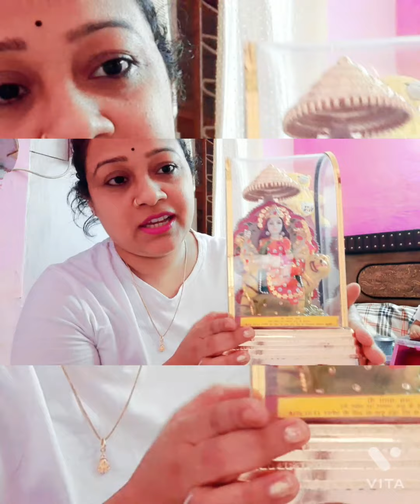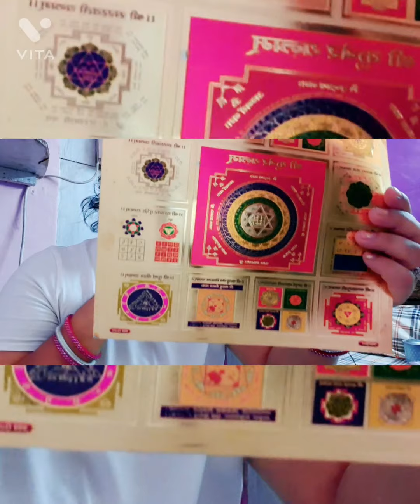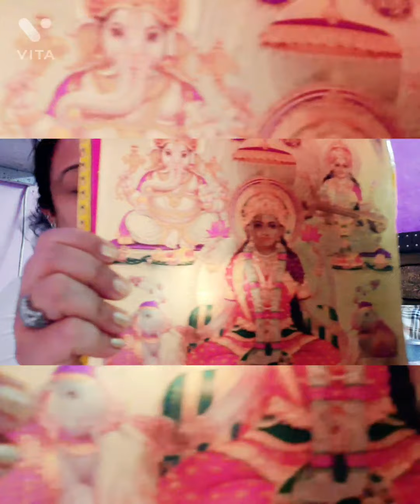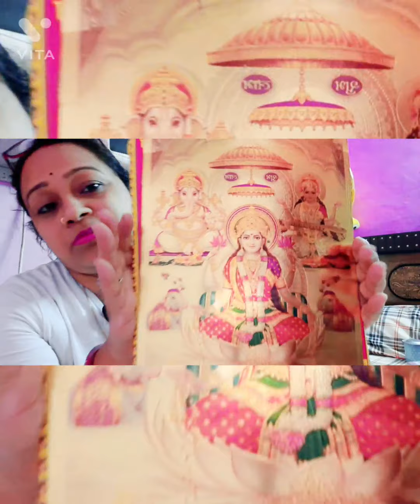सिर्फ 30 रुपये में दे 🛕मंदिर के नया रूप /Give a new look to the temple in just ₹ 30#Mandircleanvlog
Agar aapane ab tak meri Mandir ke bartan ko saaf karne wali video Nahin dekhi to jarur dekhna aasan 2 Tarika se aap apna mandir ki bhatna ko kaise clean kar sakta hai...
Aur top 12 organiser video dekhna hai.